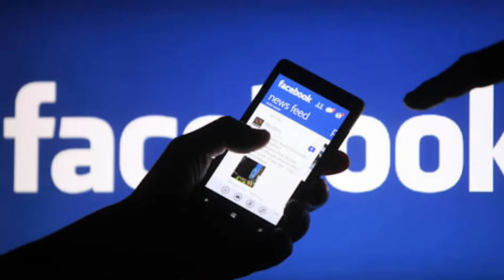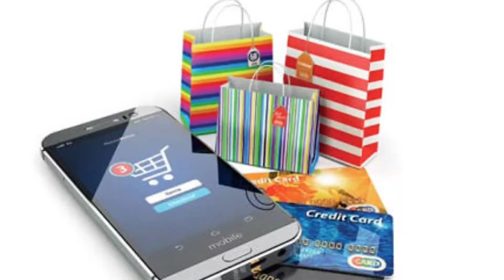Online shopping stretchpromotions.co.za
Simplicity of online shopping experience